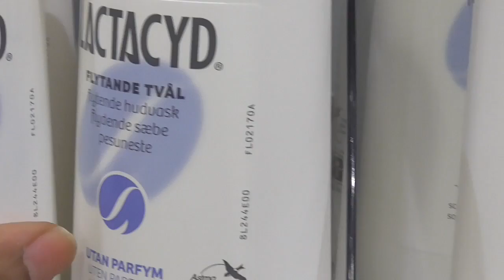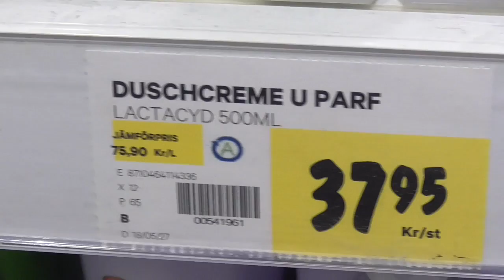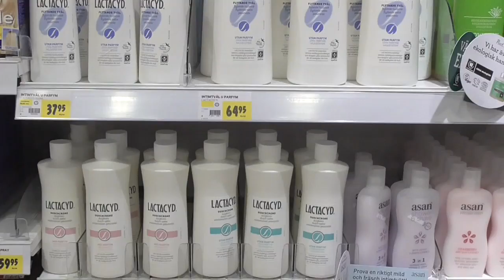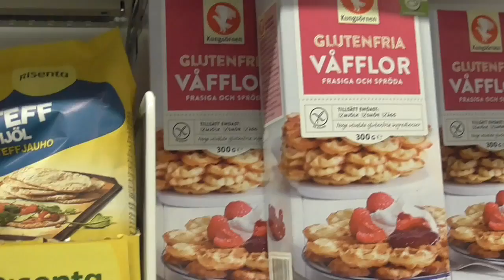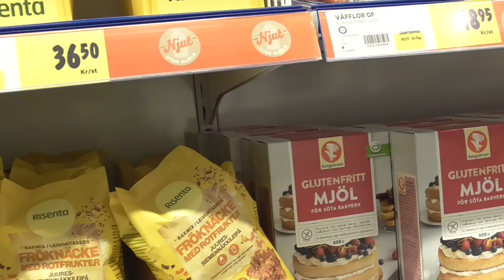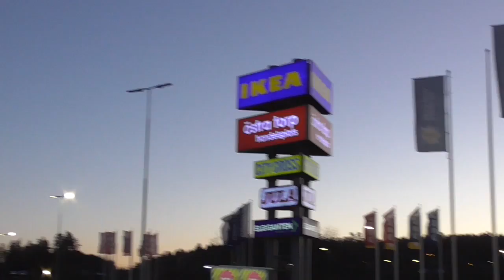Eritrea__መልሲ ንህቶታትኩም,ርዒቶታት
vlog -መልሲ ንህቶታትኩም